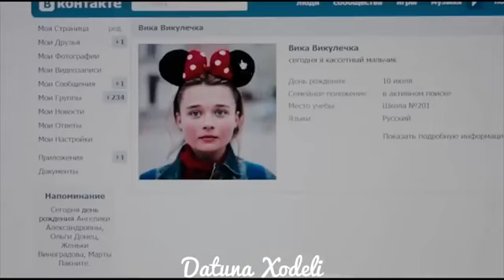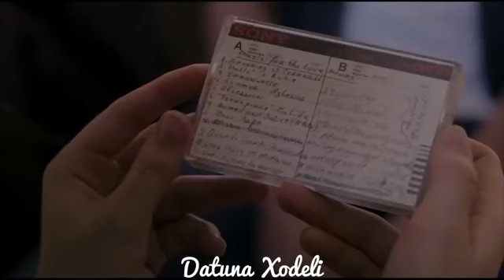Тимур Гатиятуллин За спиной